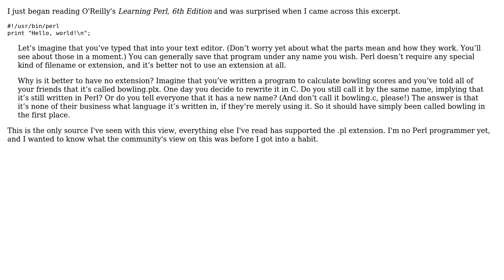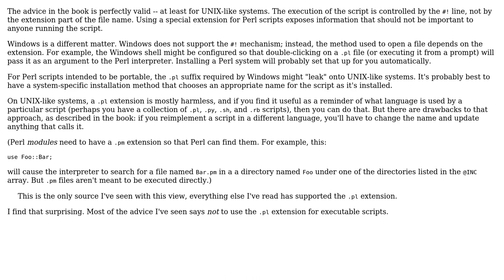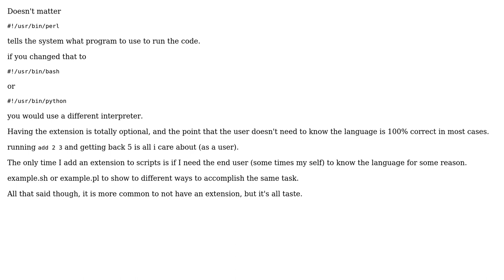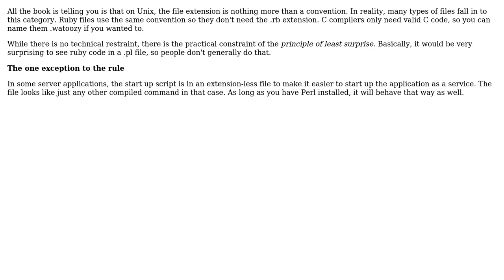Software Engineering: Should Perl scripts really have no extension? (4 Solutions!!)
Software Engineering: Should Perl scripts really have no extension?

With thanks & praise to God, and with thanks to the many people who have made this project possible! | Content (except music & images) licensed under CC BY-SA | Music | Images & others | With thanks to user Keith Thompson user Jared user coteyr user Berin Loritsch user Alexander Shcheblikin and the Stack Exchange Network Trademarks are property of their respective owners. You are responsible for your own actions.